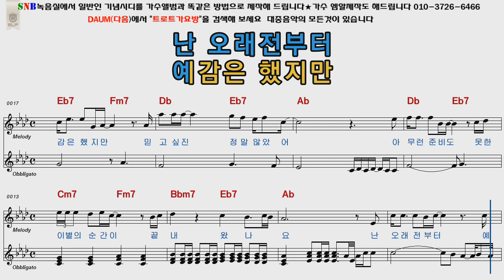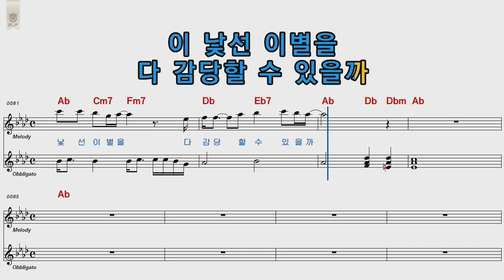김연숙 예감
설명